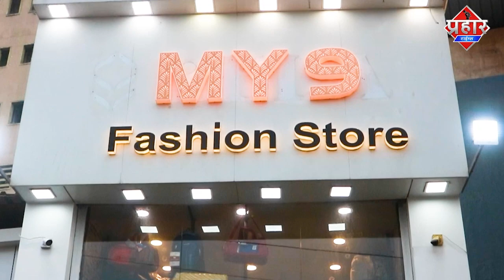Torrent Power Pe राजनीति ? या समाधान कब तक || Firoj Hashmi || Prahar Times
Torrent Power Pe राजनीति समाधान कब तक